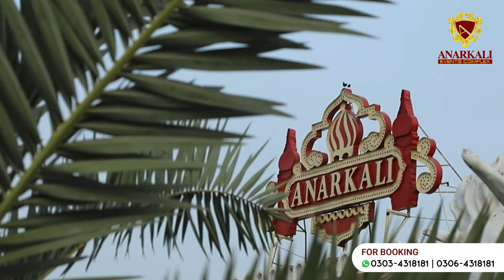Event Planner in Pakistan | Best Wedding event Hall in Lahore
Anarkali Events Complex , 1.5km Defence road next to University of Lahore near bhubtian chowk, Lahore